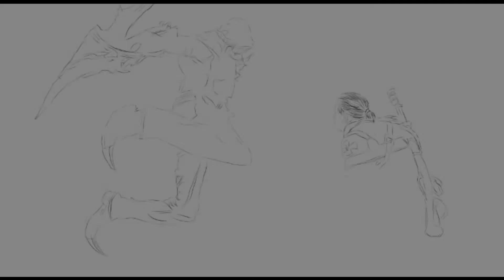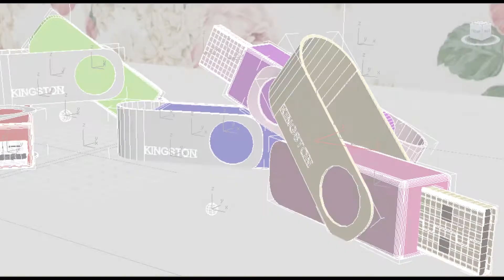SHOWREEL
Presenting my best artwork (Semester 1-5)

CREDIT :
Montage Music Monday - Burn It All